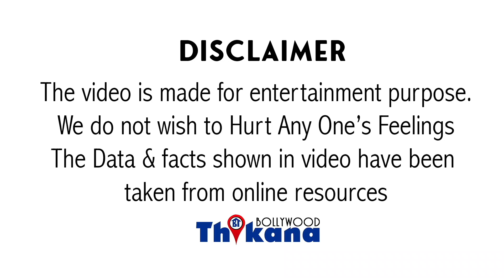Breaking | सालो पहले अपना Career खुद नशे में बर्बाद कर चूका ये खान फिर से कर रहा है धमाके दार वापसी